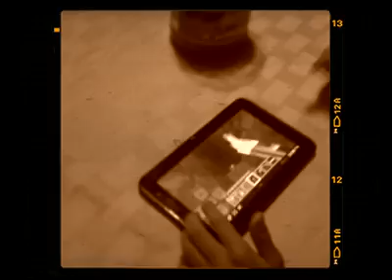Prueba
Prueba | Recorded with TJUNKS